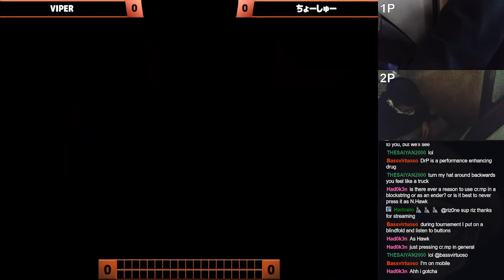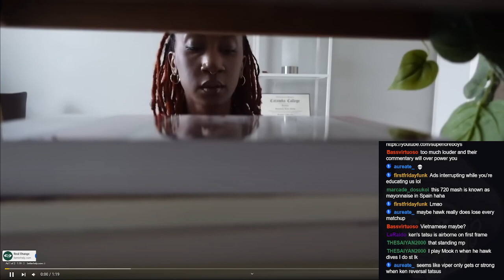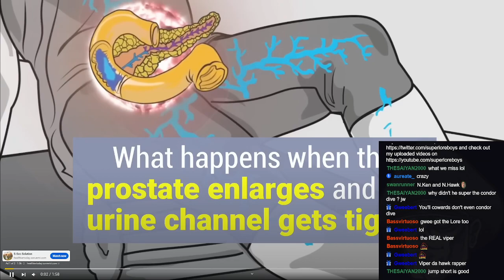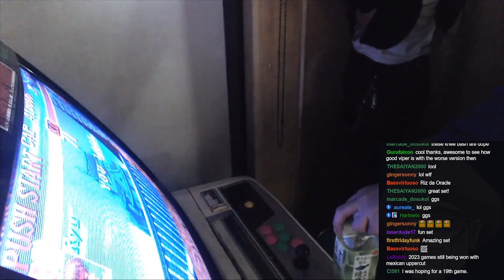Komonomichi #33 | VIPER (T. Hawk) vs. Choshu (Ken) | English Mirror Stream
Komonomichi (not to be confused with Kemonomichi by Daigo Umehera) is an exhibition series in Super Street Fighter II Turbo. The matches are played at Game Spot Versus, in the heart of Nishinippori, Tokyo.

Set starts 15:24.

On January 28th, Riz0ne broadcasts a mirror stream with English commentary. Top tier play from mid and low tier characters as VIPER tries to finesse his way with Hajiki Double Typhoons, and Choshu's laser focus punishes Condor Dives.